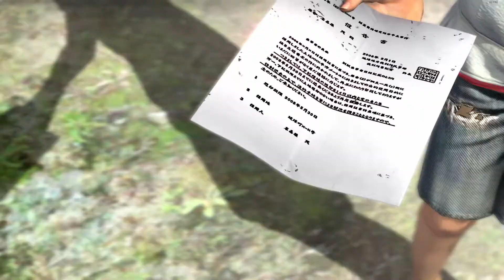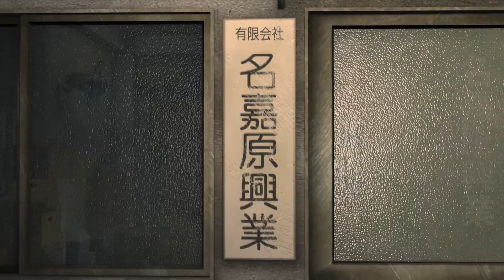Yakuza 3 Remastered | Chapter 2: The Ryudo Encounter | PC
Welcome to my "JUST THE STORY" gameplay of Yakuza 3, our hero The Dragon of Dojima Kiryu Kazuma now lives a normal life, but how long will it last? Watch and find out in the remastered Magical V-Engine!

JUST THE STORY is a modified version of this game where I implemented some tools to make the game a lot easier. The purpose of this is for the viewer and player to experience the story in a more comfortable way thus eliminating the challenges.

*Take note the JUST THE STORY can sometimes bug some gameplay mechanics.

IN THIS CHAPTER:
Summer of 2007, we get to see how Kiryu handles the children in the orphanage. Unfortunately this moment has to be interrupted by some punks who happen to be the same people we met the last chapter who claims he has the "Soul of Okinawa" on his back.